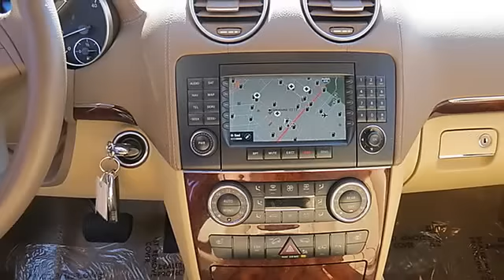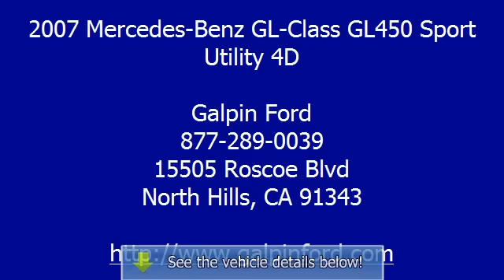2007 Mercedes-Benz GL-Class GL450 Sport Utility 4D - Galpin Ford - North Hills, CA 91343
Galpin Ford
15505 Roscoe Blvd

For Sale: 2007 Mercedes-Benz GL-Class GL450 Sport Utility 4D
VIN: 4JGBF71E77A097675
Engine: V8 4.6 Liter
Drivetrain:
Transmission: Automatic
Mileage: 35,031
Color: Black      (exterior)  (interior)

Features:
4 Wheel Drive, Anti-lock Brake System (4-Wheel), Air Conditioning, A M/FM Stereo, CD (Multi Disc), Cruise Control, Dual Air Bags, Dual Power Seats, Hill Descent Control, Hill Start Assist, Leather, Moon Roof, Navigation System, Power Door Locks, Power Steering, Power Windows, Premium Wheels, Side Air Bags, Stability Control, Tilt Wheel, Traction Control - Please call our Professional Internet Team! *All advertised prices exclude government fees and taxes; any finance charges; any dealer document preparation charge; and any emission testing charge.